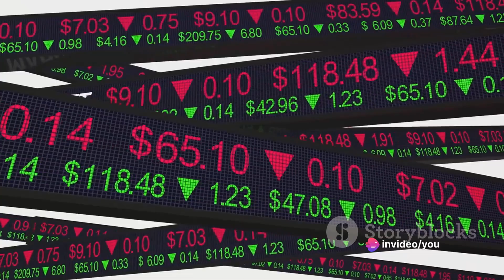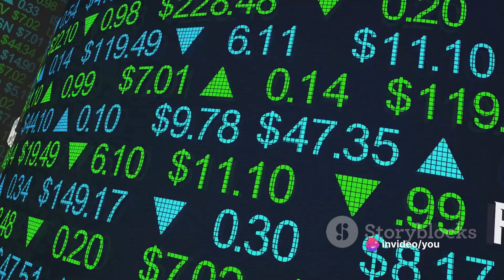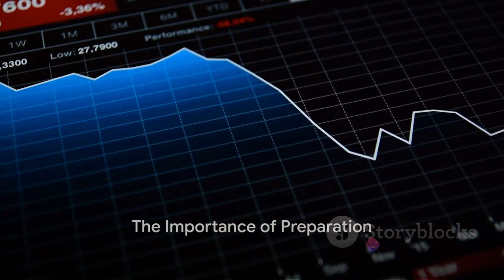Recession-Proof Your Assets: Sell Everything!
In this insightful video, we delve into the strategies to recession-proof your assets ahead of the next economic downturn. Discover why selling everything may be a smart move and how you can safeguard your finances. Learn key tips from financial experts on protecting your wealth during uncertain times. Don't miss out on this crucial advice that could potentially save you from financial hardship.

OUTLINE:
00:00:00
The Inevitability of Recession

00:00:19
Lessons from the Great Recession

00:00:44
Thriving in Times of Recession

00:01:08
The Power of Holding onto Assets

00:01:28
Strategic Selling and Buying

00:01:56
Signs of an Impending Recession

00:02:13
Making Informed Decisions

00:02:31
The Importance of Preparation